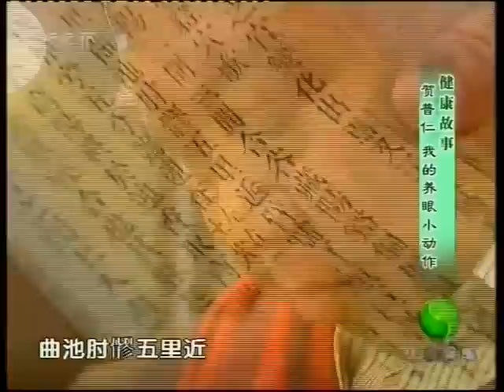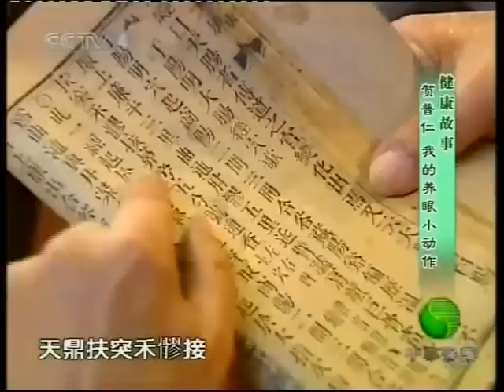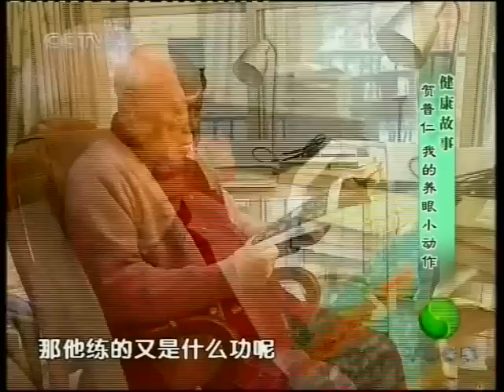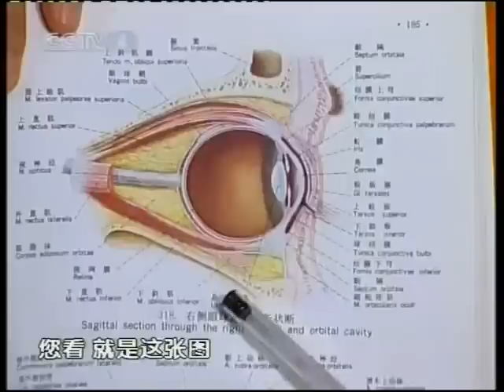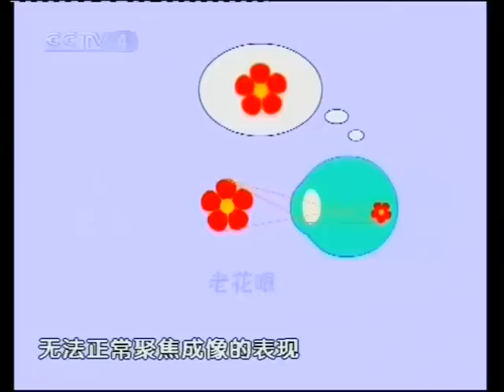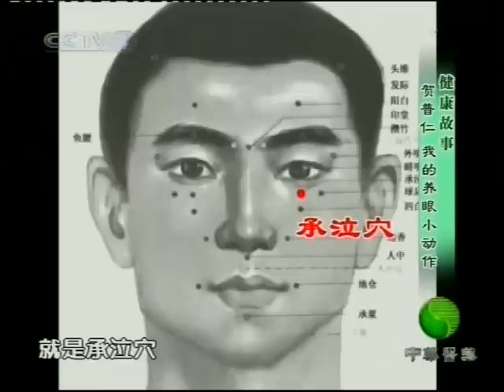[國醫大師][賀普仁(1926 - 2015)] 簡單養眼小動作[治療]白內障.老花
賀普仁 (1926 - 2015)